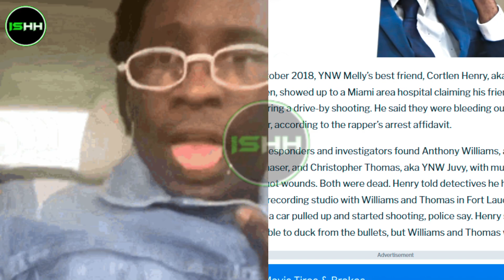Lil Boosie Gets Called Out by YNW Juvy Father For D-RIDING YNW Melly! Goes Off on Own Daughter!